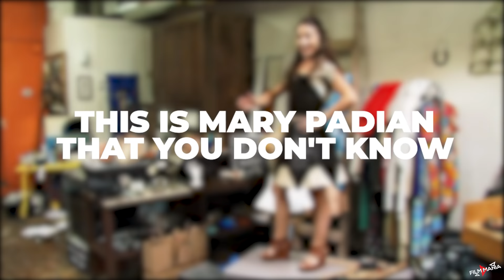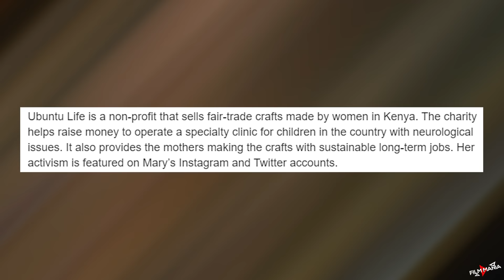This Is Mary Padian From Storage Wars That You Don't Know.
This video talks about some of the most hidden secrets of Mary Padian from Storage Wars.